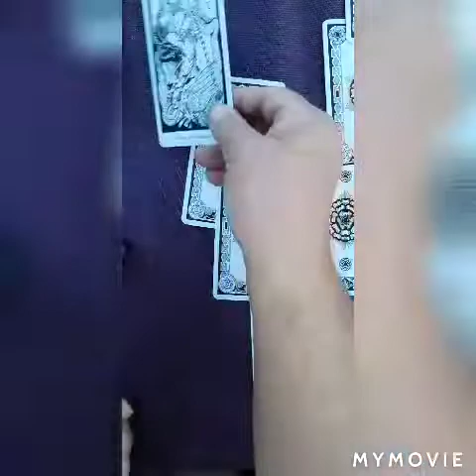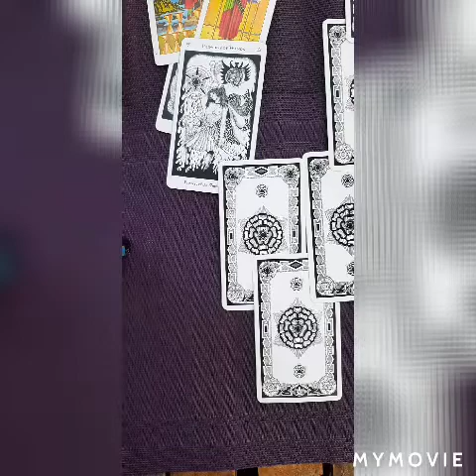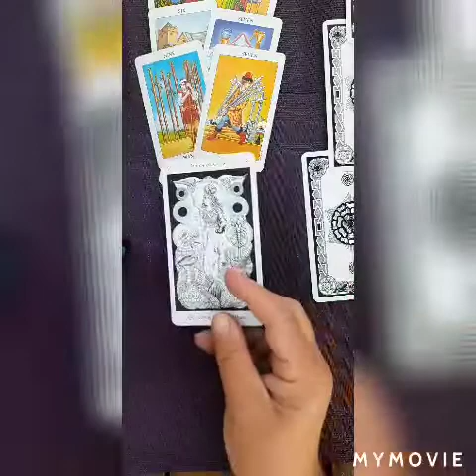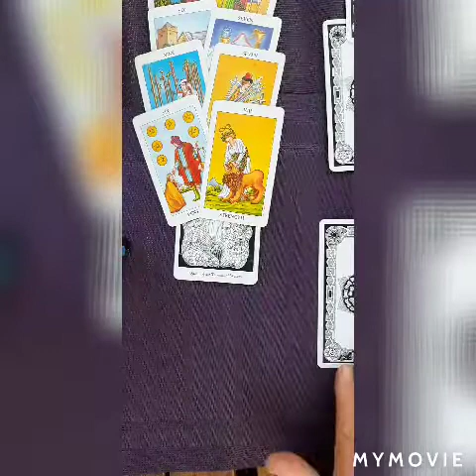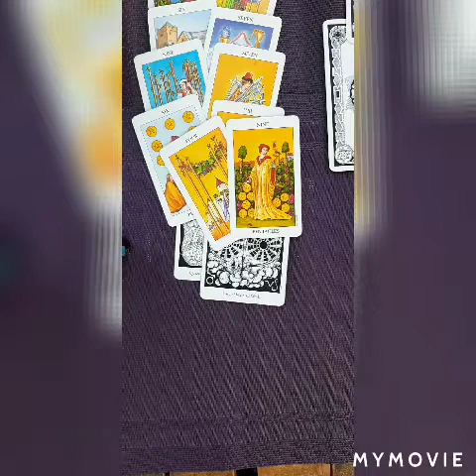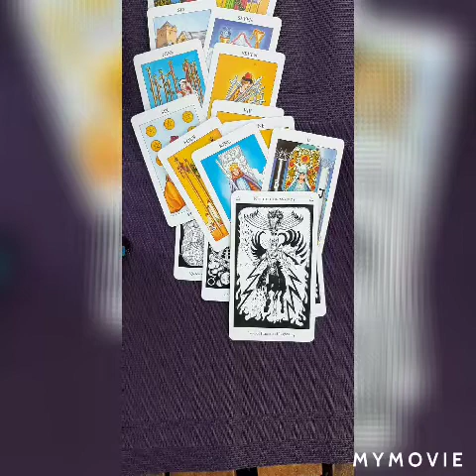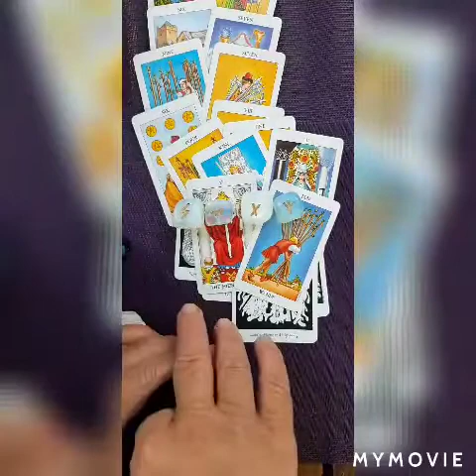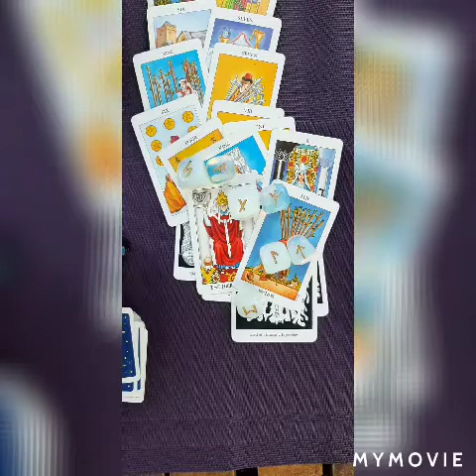Resurse Rac octombrie 2020